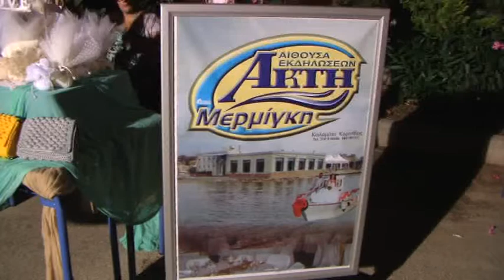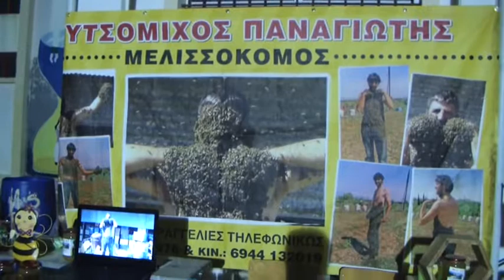Tο «Πανηγύρι της Παράδοσης» στο 4ο Λύκειο Κορίνθου